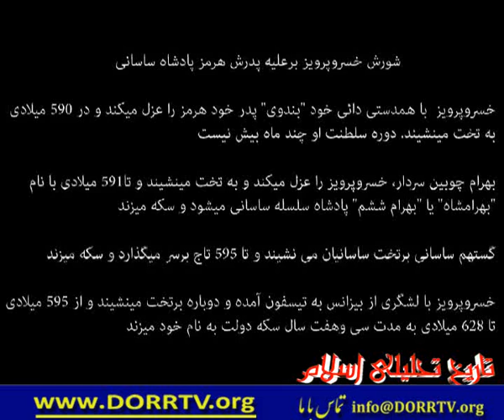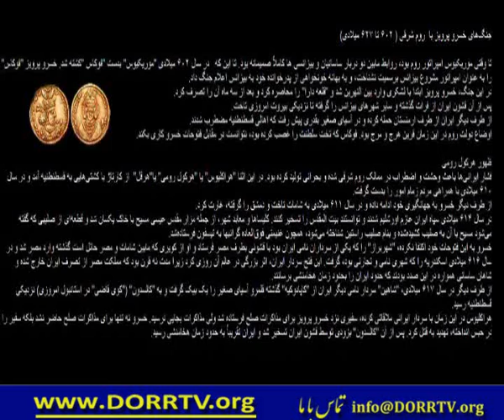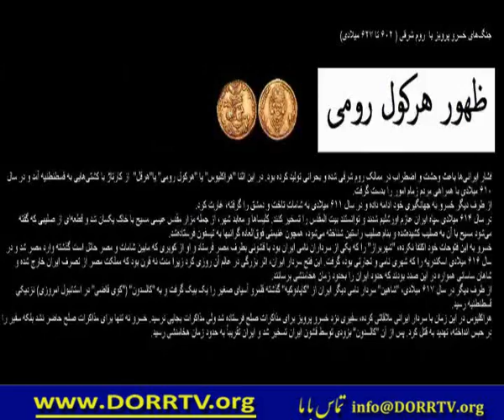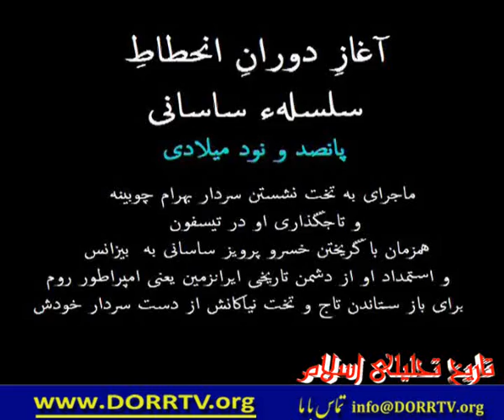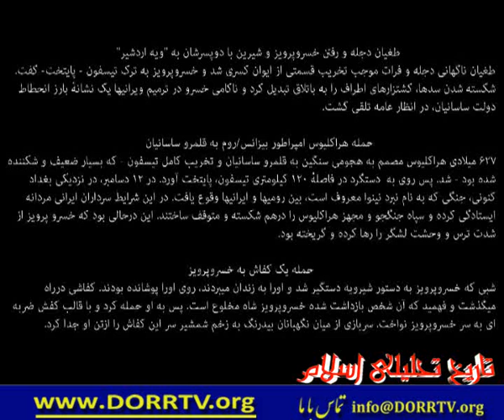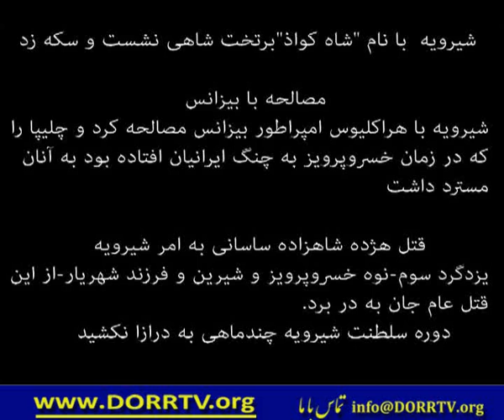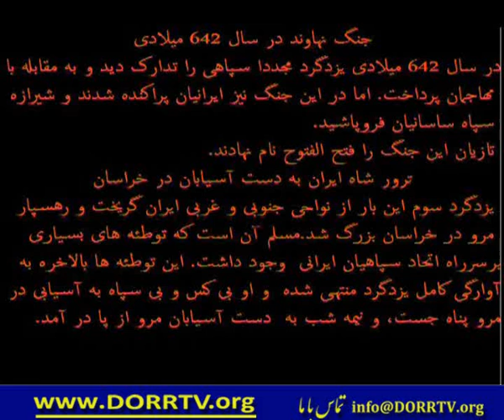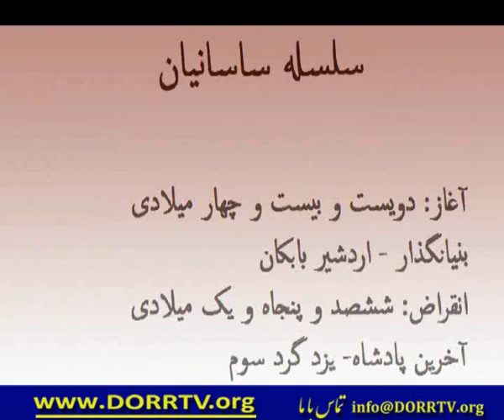تاریخ تحلیلی اسلام - قسمت سوم History of Islam - part 3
تاریخ تحلیلی اسلام - قسمت سوم
History of Islam - part 3